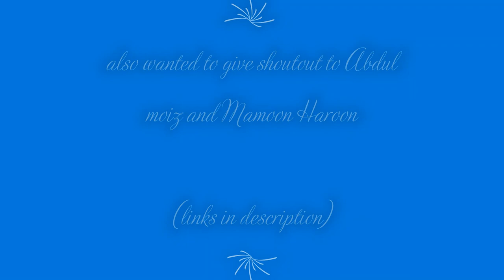PROP-HUNT !!!!!!! | best hiding spots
hey guys enjoy this prop-hunt

(SHAIKH MOHAMMAD DOSNT HAS A PERSONAL CHANNEL)